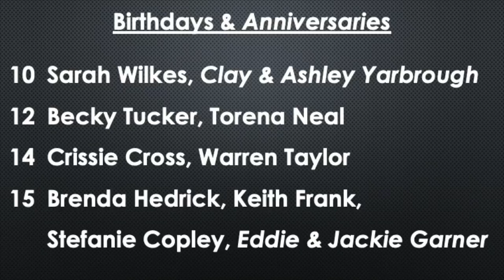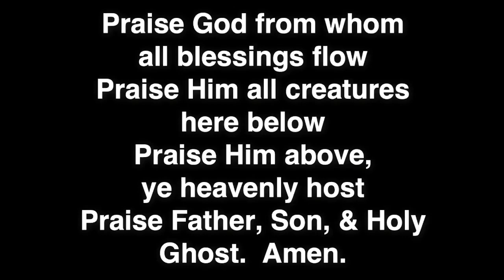Worship October 8, 2023